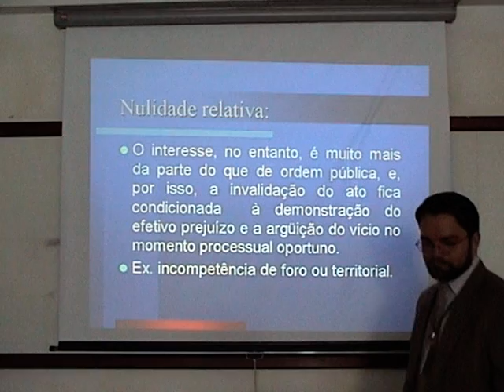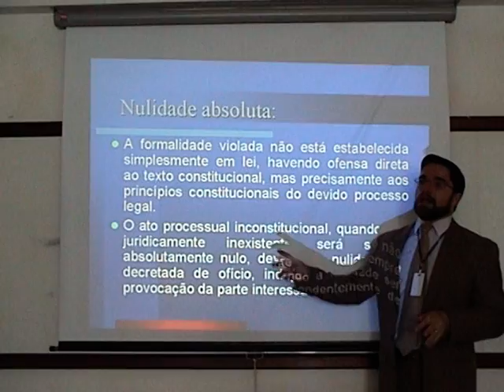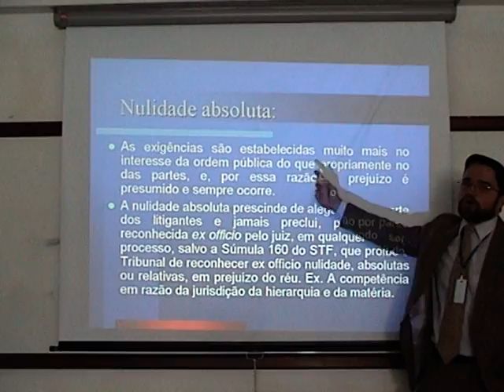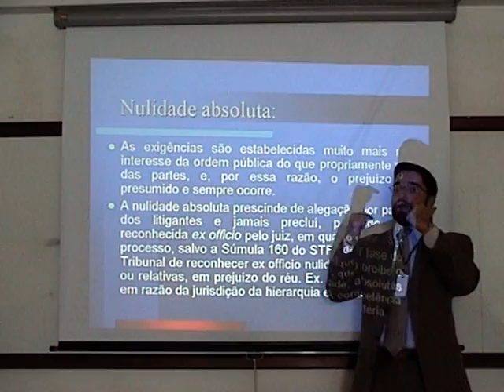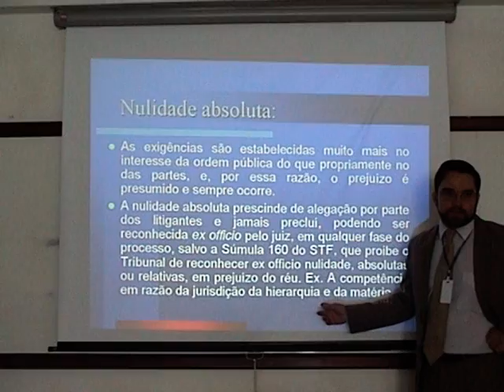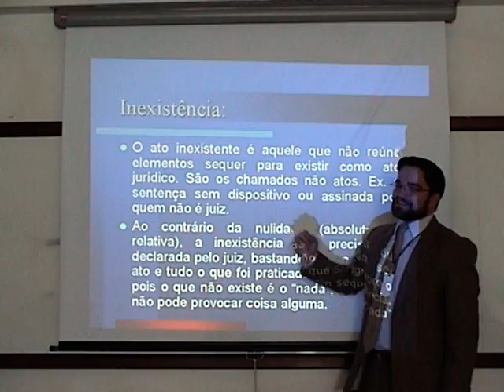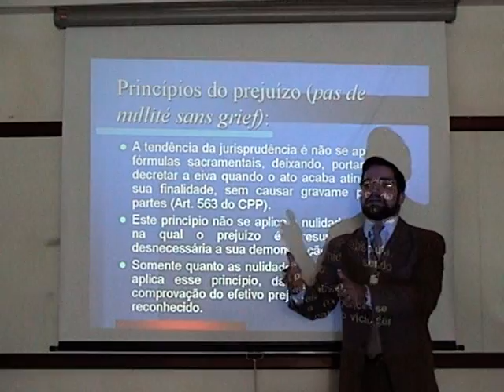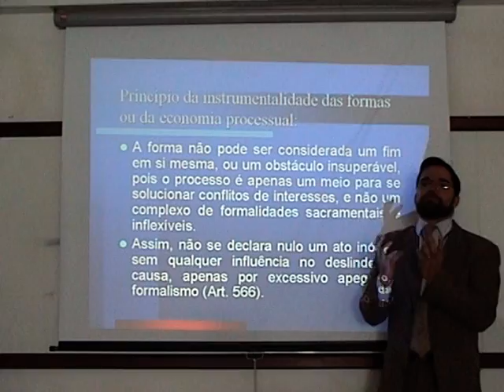09. Nulidades 1.2